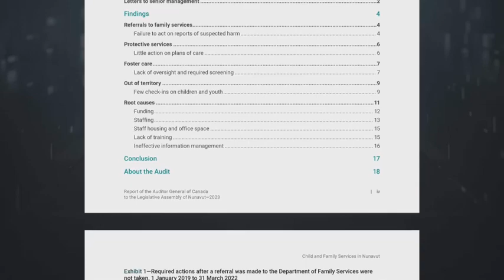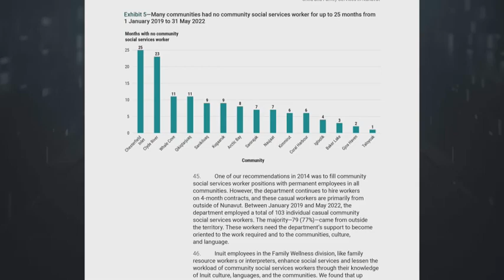Nunavut government failing to protect vulnerable children: AG report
Canada's auditor general Karen Hogan joins CPAC's Michael Serapio to discuss the details of her new report, which found the Nunavut government continues to fail in its obligation to protect vulnerable children and youth. (June 1, 2023)